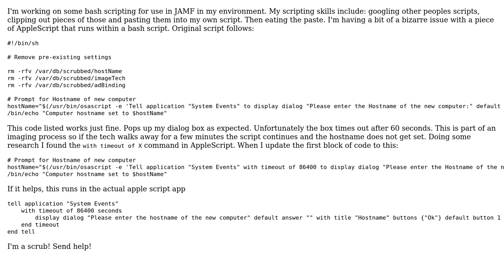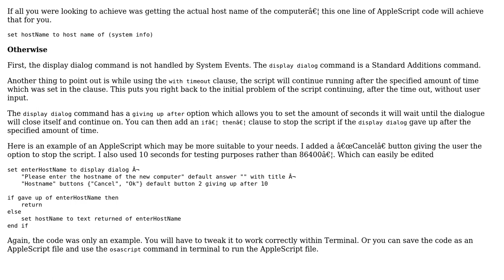Increase timeout when prompting using osascript from bash script (2 Solutions!!)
Increase timeout when prompting using osascript from bash script

With thanks & praise to God, and with thanks to the many people who have made this project possible! | Content (except music & images) licensed under CC BY-SA | Music | Images & others | With thanks to user wch1zpink user Chris Reynolds user Barmar and the Stack Exchange Network Trademarks are property of their respective owners. You are responsible for your own actions.